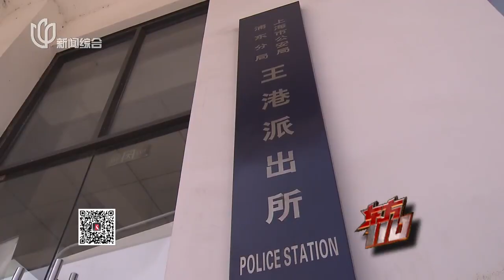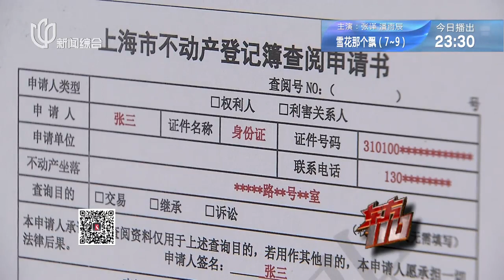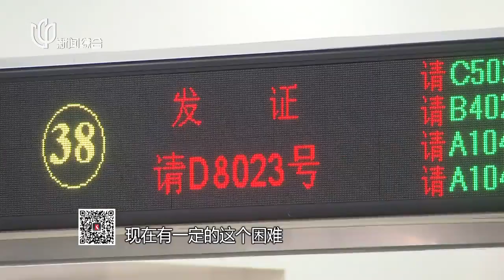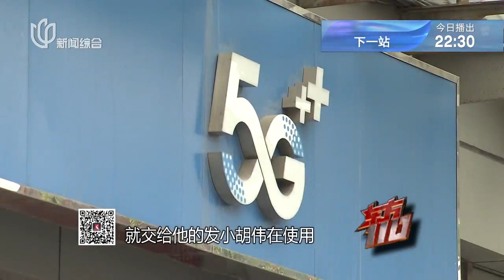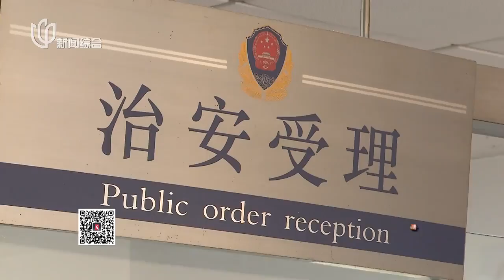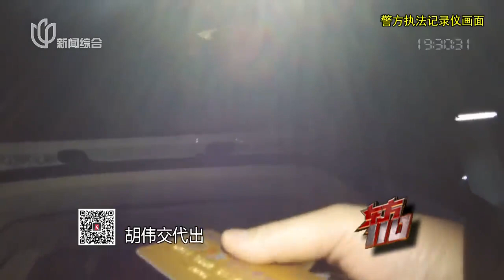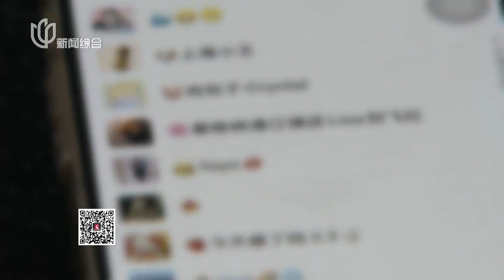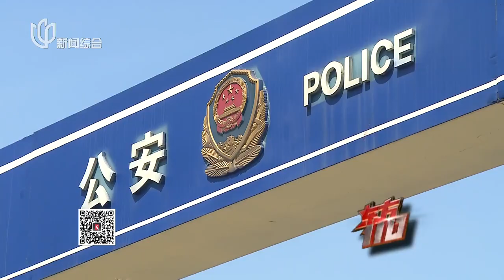《东方110》“优质”男子冒用朋友身份 同时交往多名女性 骗钱诈骗 【STV综合频道】FULL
【简介】
《东方110》栏目是由上海市公安局与上海广播电视台电视新闻中心合办的一档法制专题节目，以“关注民生、关注安全，宣传法制、促进和谐”为宗旨。节目制作人员随警作战，直击警方侦破重大案件现场，形成了纪实性、时效性的栏目特色，在各档法制节目中独树一帜。